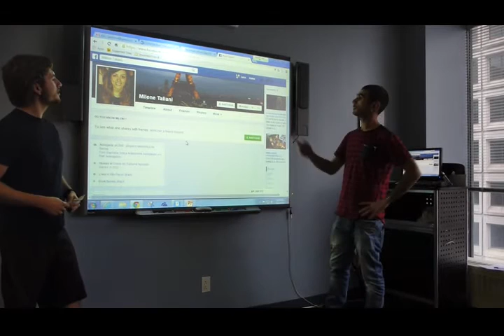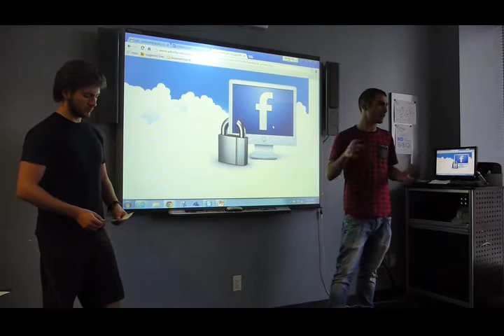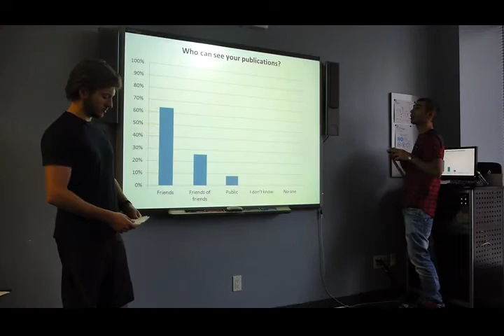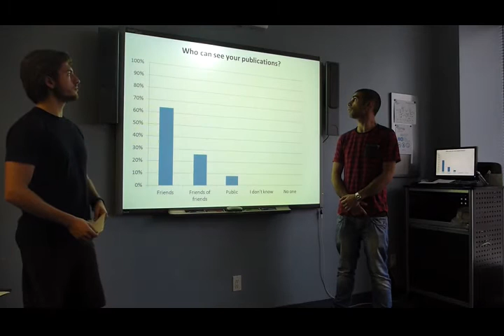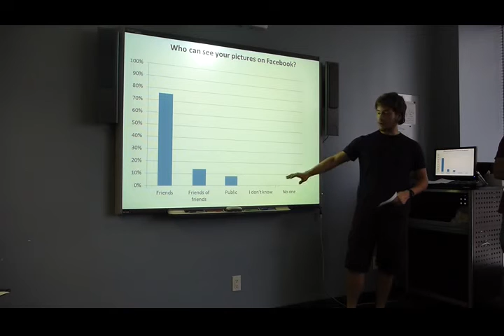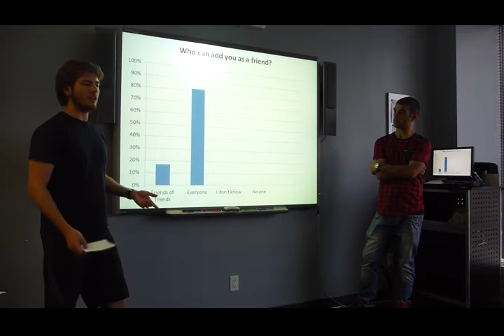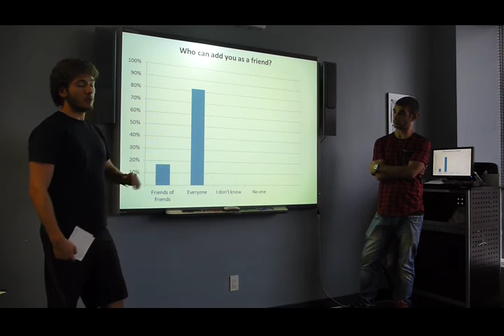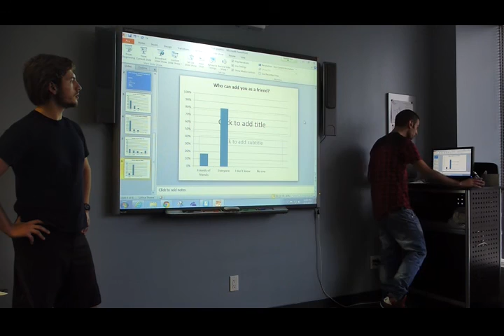Statistics Presentation 2 - Oct 9/15